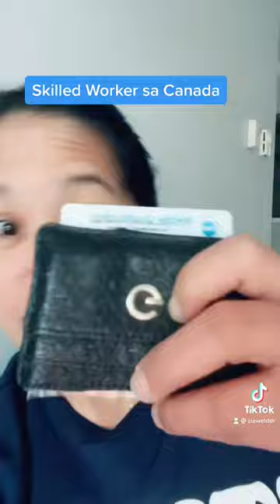Paano ako naging welder sa Canada / Ano ang welding ticket dito sa Canada